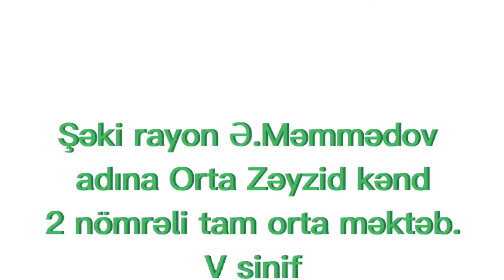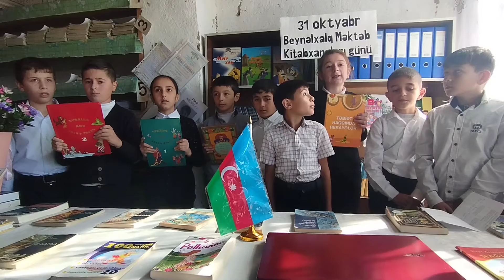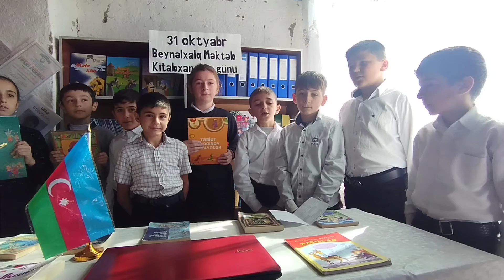Beynəlxalq məktəb kitabxanaları günü.Orta Zəyzid kənd 2 nömrəli tam orta məktəbi.